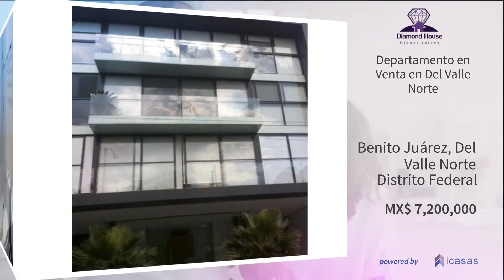Departamento en Venta en Del Valle Norte, Benito Juárez, Del Valle Norte, Distrito Federal